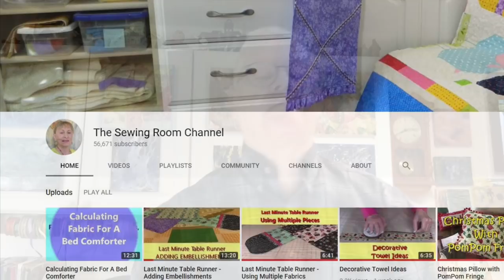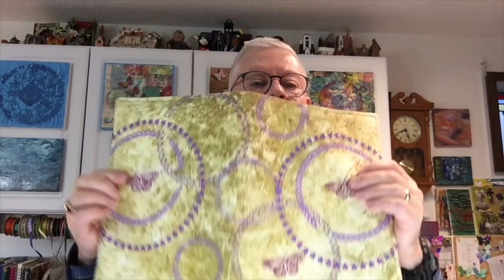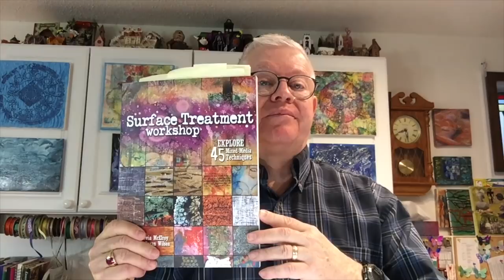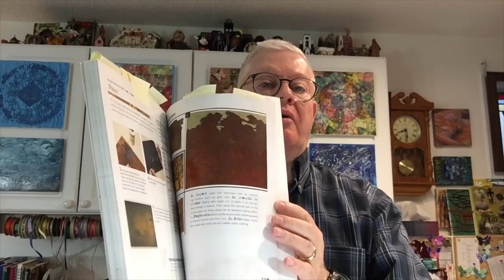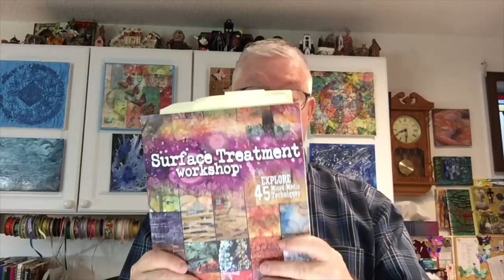Bland Designs- Vlog#98 December 17, 2018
What's up this week?

Persons of Interest:

Use the questions below as prompts but feel free to write about anything you think would be of interest to my subscribers. Or send a short video!
 1. Give us a brief description of who you are and what you are interested in
2. Tell us about how you got into crafting/art.
3. What is your latest project and if you have a web site/ You Tube channel/ Blog, tell us how we can connect to it.

Surface Treatment Workshop by Darlene Olivia McElroy and Sandra Duran Wilson